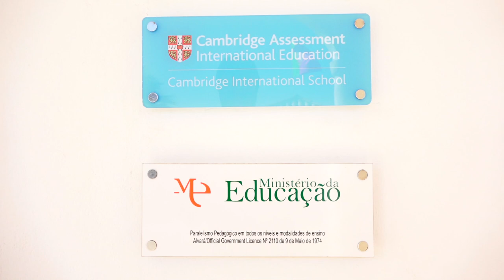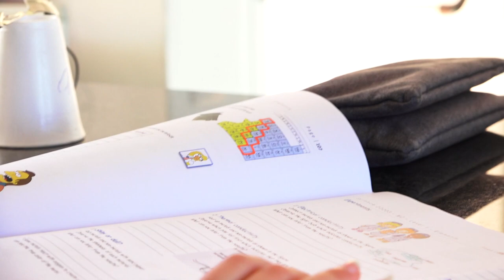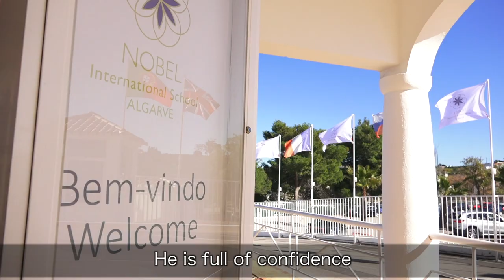James' Nobel School Story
James´ first year at Nobel International School Algarve saw him grow in confidence, in part due to our "buddy" programme.